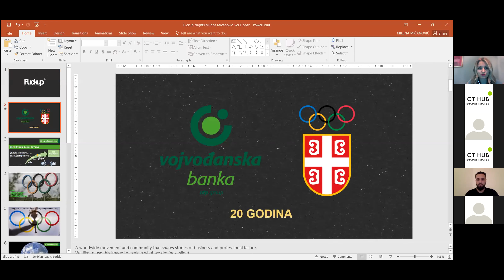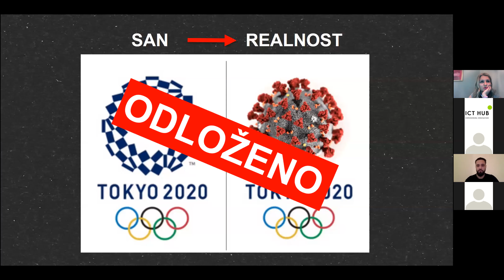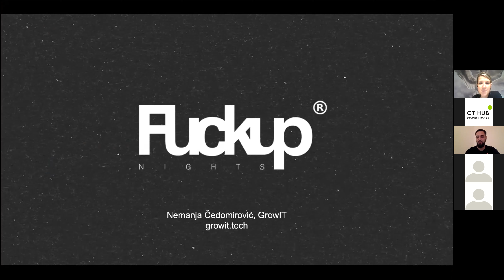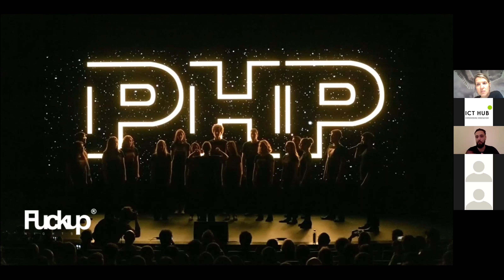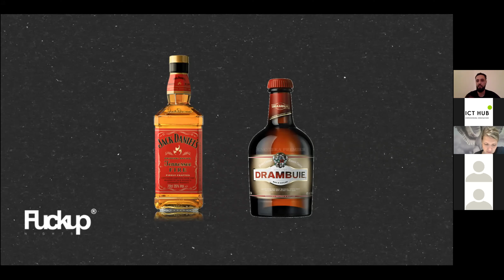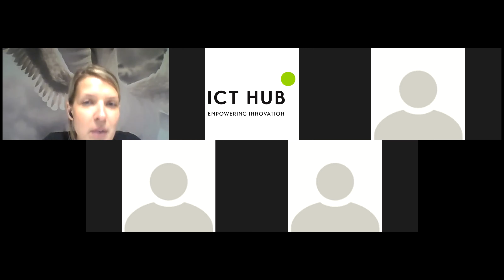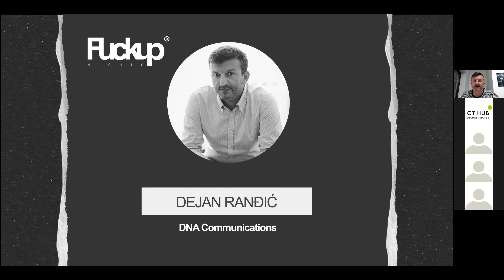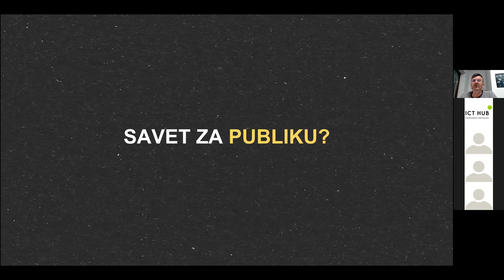Fuckup Nights Belgrade - Kad spadnu maske